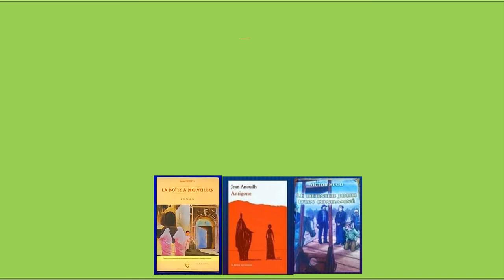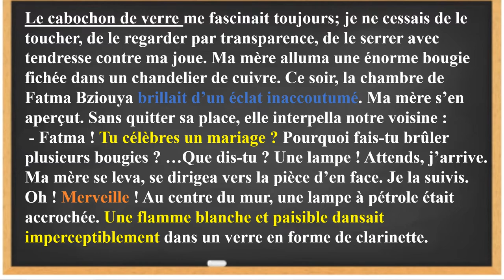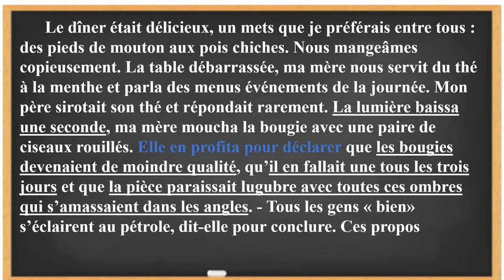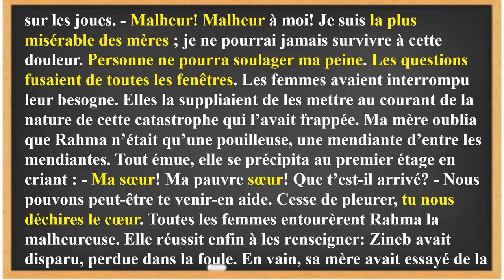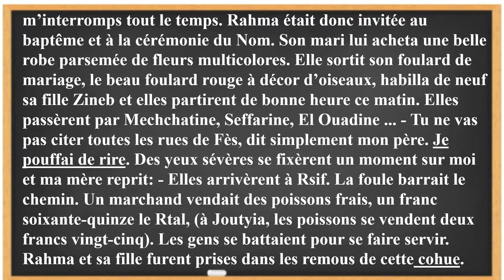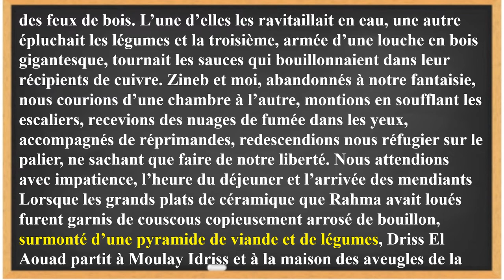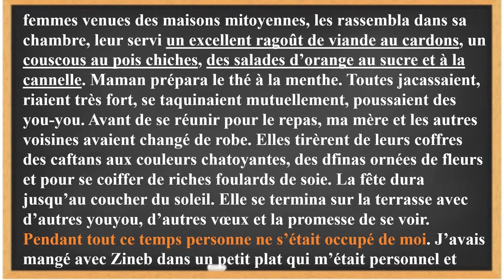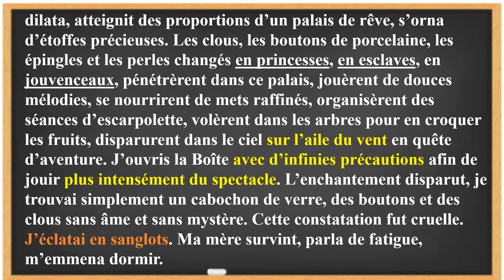1bac. la boite à merveilles. lisons ensemble le chapitre 3 pour le comprendre.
LISONS ENSEMBLE LE CHAPITRE 3 DE LA BOITE À MERVEILLES POUR SE PRÉPARER À L'EXAMEN. INCITONS NOS ÉLÈVES A LE FAIRE SEULS.